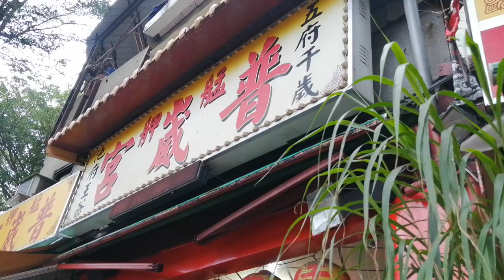【三重佛聖宮協興壇&鹿港青陽堂&嘉義協靈壇-聯合小法團】~110艋舺進天宮恭祝保儀大夫聖誕遶境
三重佛聖宮協興壇&鹿港青陽堂&嘉義協靈壇-聯合小法團